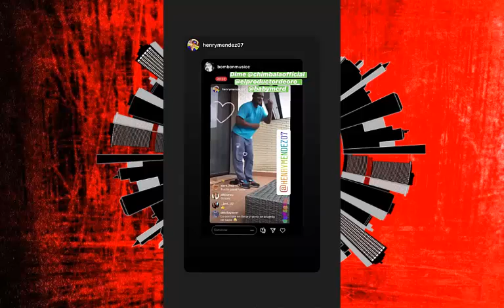Cazzu - Ale Mendoza (Varios Artistas) "Exclusivo"